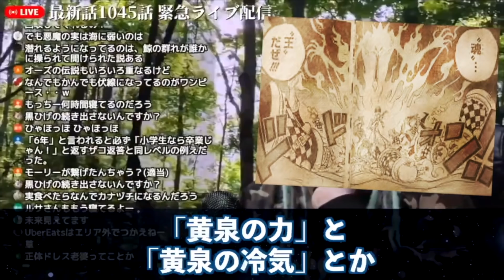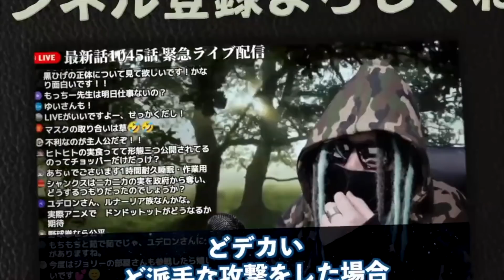尾田先生の狙い【ワンピース ネタバレ】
【ライブ配信より】1045話でルフィが発したセリフの“真実”とは【ワンピース ネタバレ】【ワンピース 考察】